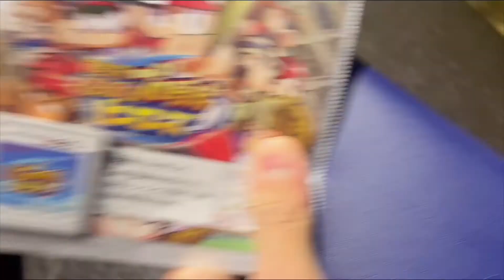【入手困難】幻の3dsカセットを見つけるまで終われま10したら奇跡の展開が起きた！